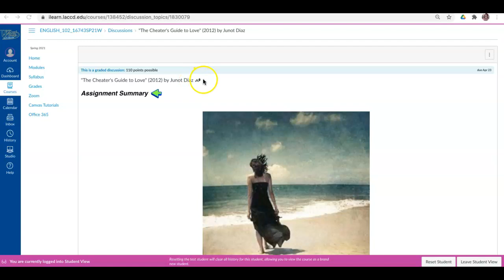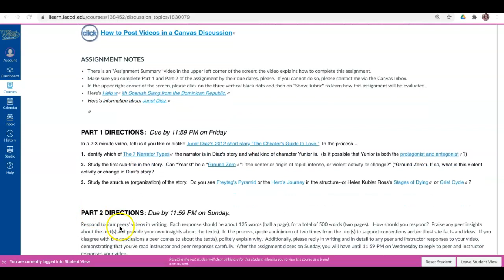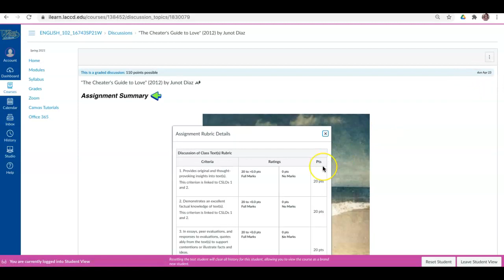E102 SP21 "The Cheater's Guide to Love" (2012) by Junot Diaz